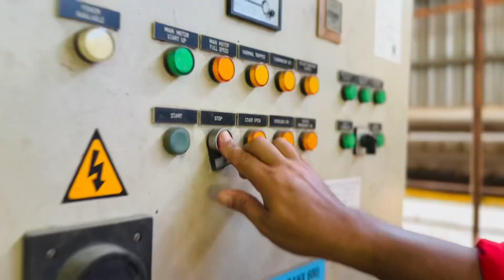Mission One SD Plantation Sarawak,Impossible is Nothing